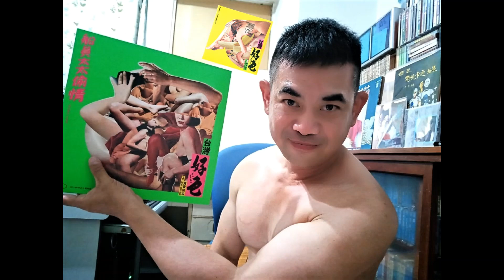船員太太偷情 ( 片段 )